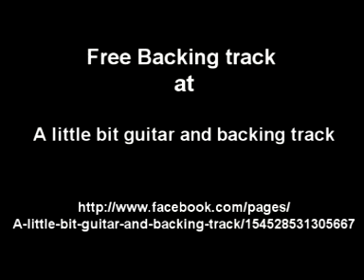Speed guitar "Name in the hell" (Demo) by Sangpery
Name in the hell (Demo) by Sangpery

Visit more backing track at
"A little bit guitar and backing track"